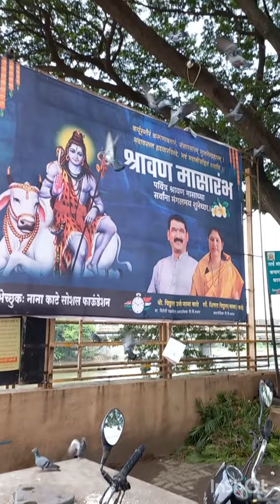मासिक शिवरात्रि शिवरात्रि का सबसे बड़ा उपाय#pradeepmishraji#viral#sehorewalepanditjikikatha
शिवरात्रि
का सबसे बड़ा उपाय
safedful
shradhpakshkeupay
latestvedioes